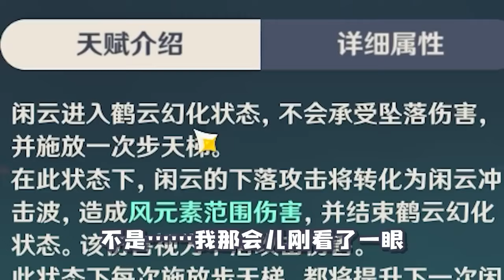【原神】聽說過生日抽卡運氣會更好？直接提前金拿下？怎麼還有豬往火上跑啊！！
B站UP：神奇的巔峰

大家好，這裡是神奇的巔峰"唯壹官方"合作頻道
我會在這頻道為妳提供最新最快樂的原神資訊與套路影片❗️

目前專註製作的遊戲👉🏻原神